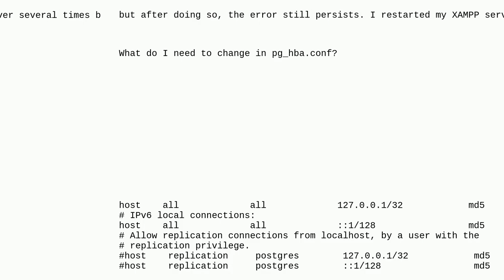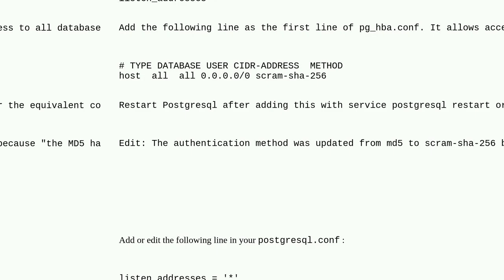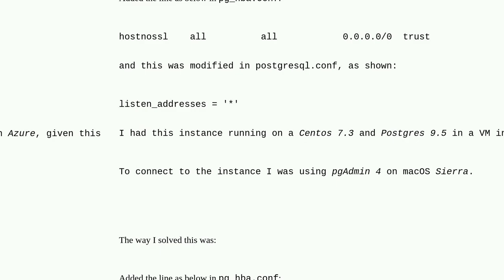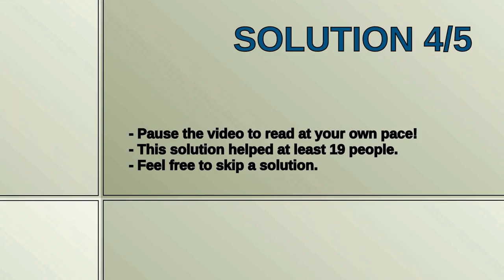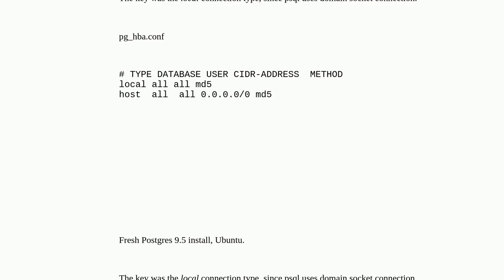Dba: connect to PostgreSQL server: FATAL: no pg_hba.conf entry for host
connect to PostgreSQL server: FATAL: no pg_hba.conf entry for host

A special thanks goes out to the community

  postgresql pg-hba.conf